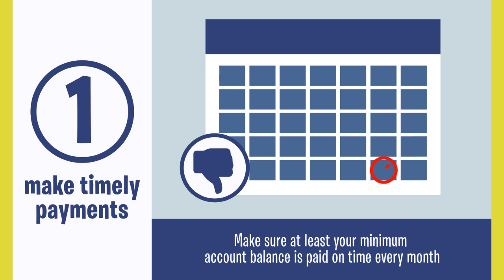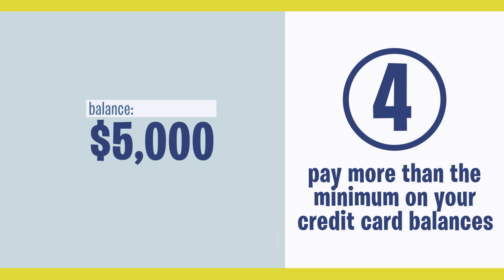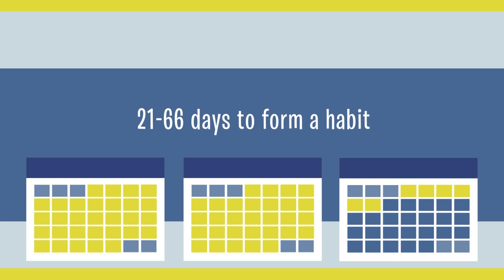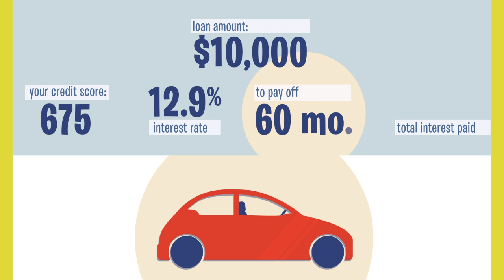4 Habits to Get Good Credit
Developing good financial habits can make maintaining a good credit score simple. If you have credit accounts, learn about the 4 important steps to maintaining good credit in this video.
• Make timely payments of at least your minimum balance
• Set up automatic payments
• Deny more credit
• Pay more than the minimum on your credit card balance
for helpful financial tips and student loan info. Have questions? Don't hesitate to reach out.

Great Lakes may remove or transfer the video from YouTube without prior notice.